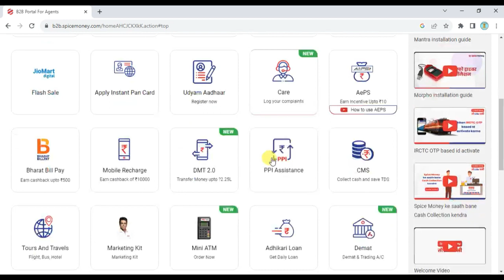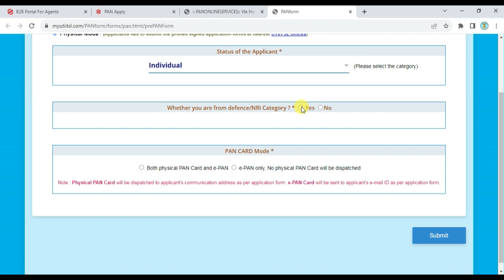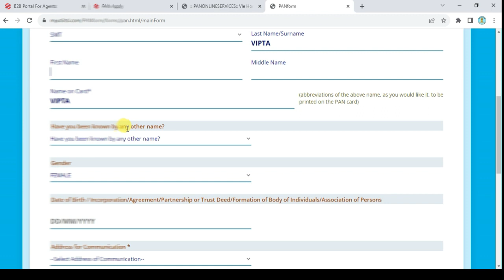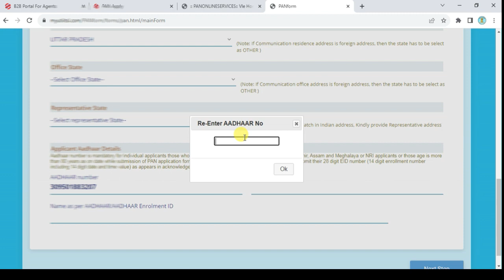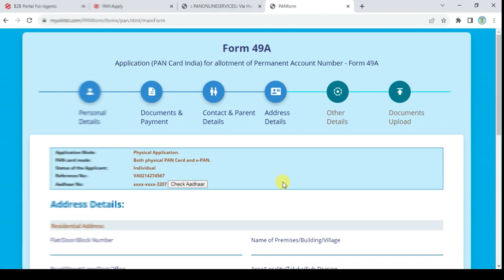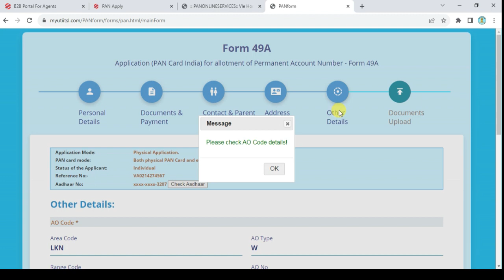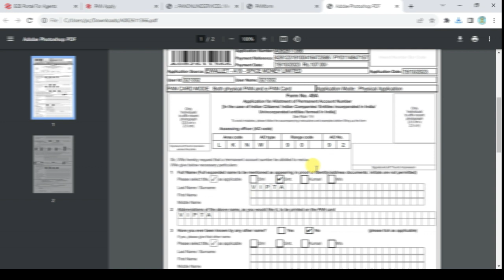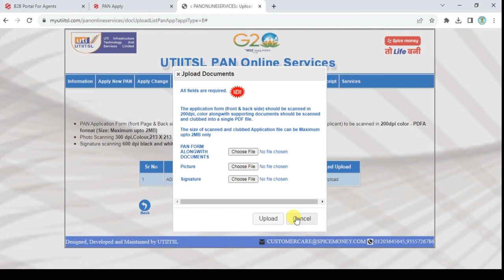Spice Money se Pan Card Kaise Banaye | How to make Pan Card Through Spice Money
Topic Covered :-
spice money se pan card kaise banaye,
spice money se pan card kaise banaye 2023,
spice money se pan card kaise banaye 2022,
spice money se pan card kaise banaye bengali,
spice money se pan card kaise banaye mobile se,
spice money se pan card kaise banaye biometric,
spice money se pan card kaise banaye 2023 mobile se,
spice money se pan card kaise banaye new update,
spice money se pan card kaise banaye document upload,
spice money se pan card kaise banaye ishan monitor,
spice money se pan card kaise banaye otp se,
spice money app se pan card kaise banaye,
spice money app se instant pan card kaise banaye,
spice money se pan card correction kaise banaye,
spice money se digital pan card kaise banaye,
spice money dwara pan card kaise banaye,
spice money se e pan card kaise banaye,
spice money se pan card kaise banaye full process,
spice money finger se pan card kaise banaye,
spice money mein finger se pan card kaise banaen,
spice money se fingerprint se pan card kaise banaye,
spice money se instant pan card kaise banaye,
spice money id se pan card kaise banaye,
spice money se instant pan card kaise banaye laptop se,
spice money id se pan card kaise banaye mobile se,
spice money se kyc pan card kaise banaye,
spice money ki id se pan card kaise banaye,
spice money se pan card kaise banaye laptop se,
spice money me pan card kaise banaye,
spice money se minor pan card kaise banaye,
spice money me pan card kaise banaye 2023,
spice money me finger se pan card kaise banaye,
spice money mein mobile se pan card kaise banaen,
spice money se pan card kaise banaye new,
spice money se nsdl pan card kaise banaye,
spice money se new pan card kaise banaye,
spice money se new pan card kaise banaye 2023,
spice money se physical pan card kaise banaye,
pan card apply by spice money,
how to make pan card by spice money,
spice money se stand pan card kaise banaye,
spice money se pan card kaise banaye biometric se,
spice money stand pan card kaise banaye,
spice money se turant pan card kaise banaye,
spice money se uti pan card kaise banaye,
spice money se urgent pan card kaise banaye,
spice money pan card registration,
spice money se signature wala pan card kaise banaye,
pan card spice money,
apply pan card spice money,
spice money se instant pan card kaise banaye 2023,
pan card apply spice money
how to make pan card through spice money,
how to apply pan card from spice money in bengali,
how to apply pan card from spice money,
how to make instant pan card in spice money,
how to apply pan card in spice money in mobile,
how to apply minor pan card in spice money,
how to apply new pan card in spice money,
how to apply pan card online in spice money,
how to apply pan card online spice money telugu,
how to apply pan card with spice money,
how to apply pan card spice money 2023,
how to make pan card fast